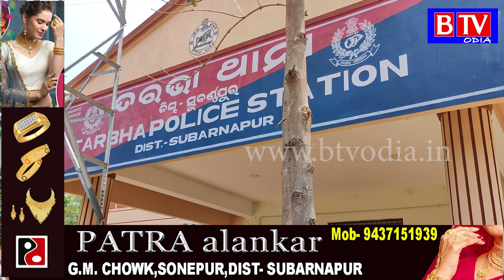Tarbha : ଗଞ୍ଜେଇ ଚାଲାଣ ବେଳେ ପୋଲିସ ହାତରେ ଧରା ପଡିଲେ ଅଭିଯୁକ୍ତ//BTV odia//